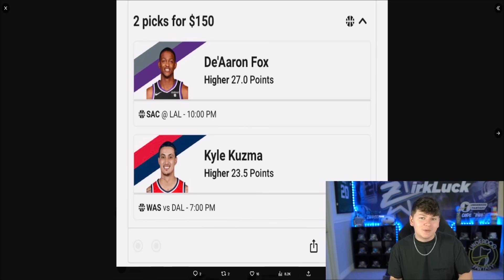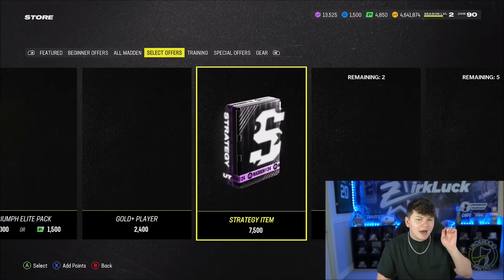SPECIAL OFFERS GLITCH! BLITZ AND COVER ATHLETES PROMO INFO! TOTW WEEK 10!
zirksee,mut 24,madden 24 ultimate team zirksee,madden 24 pack opening,SPECIAL OFFERS GLITCH! BLITZ AND COVER ATHLETES PROMO INFO! TOTW WEEK 10!,tesla,amazon,madden 24 season 3,season 3 madden 24,madden 24 totw week 10,totw week 10 madden 24,madden 24 totw dak,madden 24 season 3 94 speed vick,madden 24 season 3 barry sanders,madden 24 season 3 rewards,madden 24 blitz promo,blitz promo madden 24,madden 24 cover athletes promo,madden 24 special offer glitch